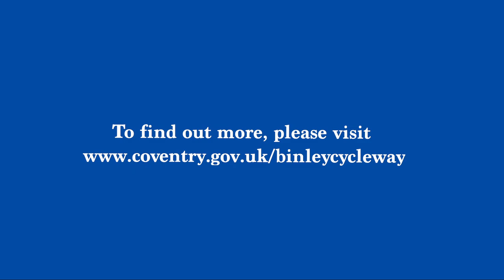Work begins on Binley Cycleway